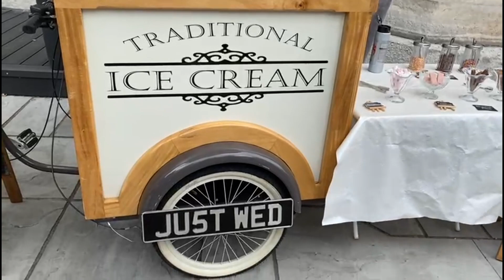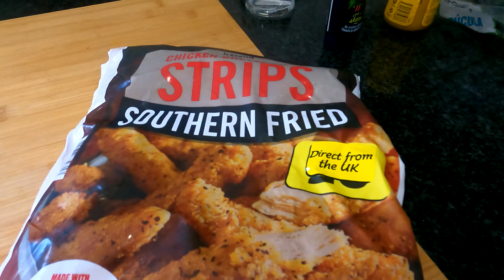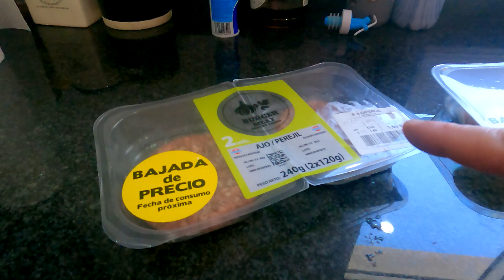Wedding in the UK | Farmyard Burger | weekend Vlog #43 | Alicante Outlet | Life in Spain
Helen & Bob went on a flying visit to the UK for a wedding, Andy made a farmyeard burger, and not a lot else! (Apart from Turkey pasta)